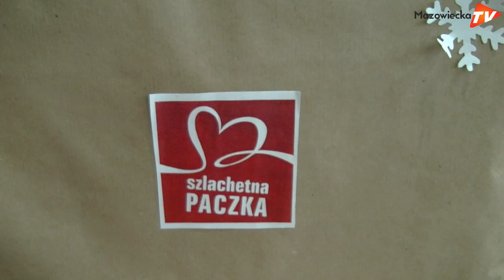Finał Szlachetnej Paczki 2019 w Warce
W Warce 8 grudnia zakończono tegoroczną edycję akcji Szlachetna Paczka. Wolontariusze przyjmowali przyniesione przez darczyńców prezenty, by pięknie je zapakować, a następnie zawieźć do potrzebujących. Tym razem udało się pomóc 27 rodzinom z terenu gminy Warka.